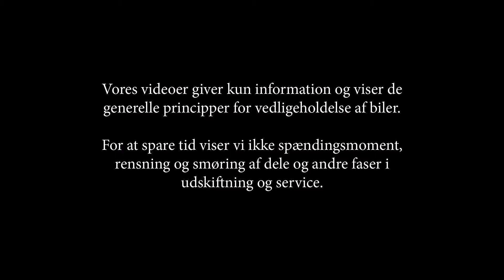Sådan udskifter du stabilisatorstag bagtil på NISSAN X-TRAIL T30 GUIDE | AUTODOC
Top mærker som producerer du stabilisatorstag: BOSCH, STARK, SACHS, SKF, VAN WEZEL, VALEO, LuK, MAPCO, A.B.S., ATE.

På vores hjemmeside finder du et bredt udvalg af de reservedele du har interesse i

Slå undertekster til hvis du ønsker at se instruktionsvideoen til udskiftning med tekst.

AutoDoc App — installer appen og vær blandt de første, som får besked om alle specialtilbud og rabatter!

Ansvarsfraskrivelse.
Denne video indeholder tips og anbefalinger, der kan være brugbare når du skal reperare eller udskifte dele på din bil. AutoDoc vil ikke være ansvarlig for skader sket under processen med reperation eller udskiftning af dele, på grund af forkert brug eller misforståelse af de givne oplysninger. Denne video er kun en vejledning og garanterer ikke et specifikt resultat. Brugeren er personligt ansvarlig for forkert eller farligt brug af reperationsudstyr, instrumenter eller bildele. AutoDoc råder dig stærkt til at være forsigtig og følge sikkerhedsreglerne under reperations- og udskiftningsarbejde. Husk på at brug af bildele i lav kvalitet ikke garanterer tilstrækkelig sikkerhed på vejen.